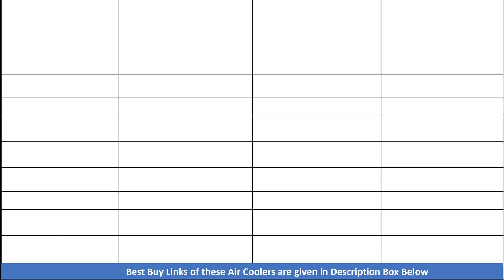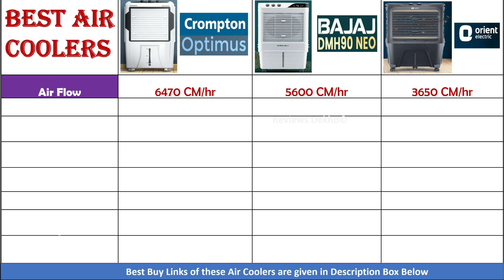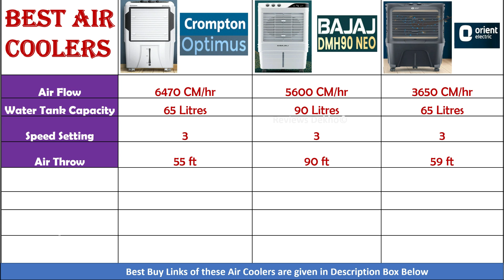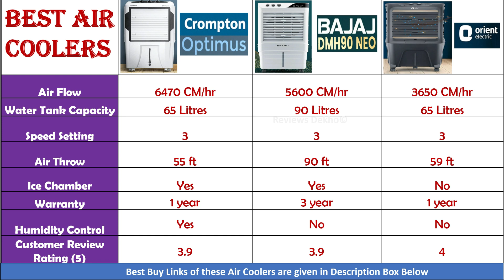Best Air Coolers in India 2024 ⚡ Best Desert Coolers ⚡ Crompton vs Bajaj vs Orient Electric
In this video we have shown review and comparison of Best Air Coolers that you can buy in India. We have compared Crompton Air Coolers with Bajaj and Orient Electric Air Cooler.

1. Crompton Optimus Desert Air Cooler

2. Bajaj DMH 90 Neo 90L Desert Air Cooler

3. Orient Electric Tornado 65 L Desert Air Cooler

Topics Covered:

desert air cooler 2024
best air cooler under 10000
air cooler under 10000
air cooler
desert air cooler
air cooler best
desert air cooler under 10000
best air cooler for summer
best air cooler for humid areas
air cooler with humidity control
Cooler Buying Guide.
Cooler kaunsa Lena chahiye
crompton vs bajaj air cooler